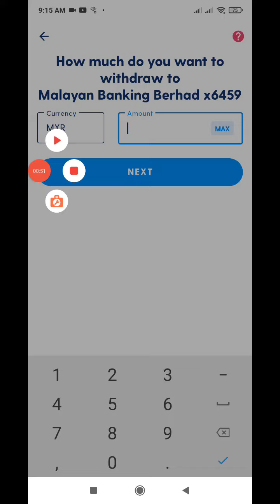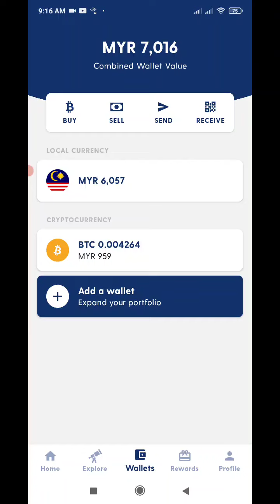Cara Keluarkan Transfer Duit Luno ke Bank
Dalam video ni, saya tunjukkan cara nak keluarkan duit daripada Luno, masuk ke akaun bank kita.